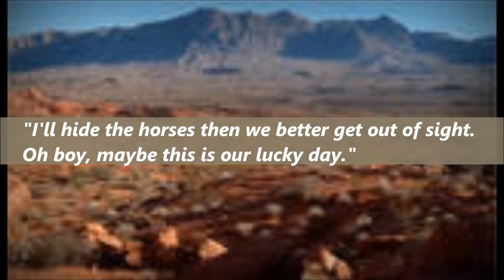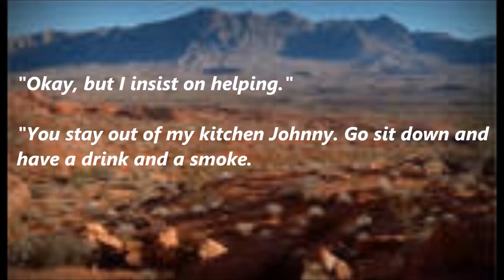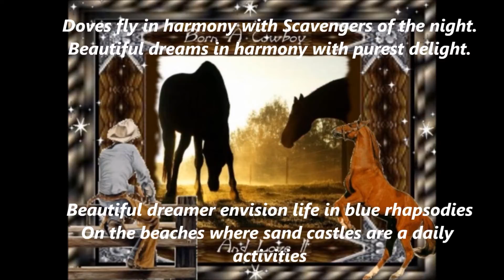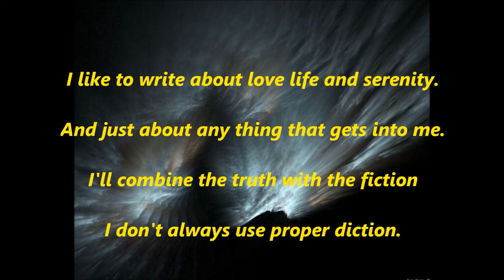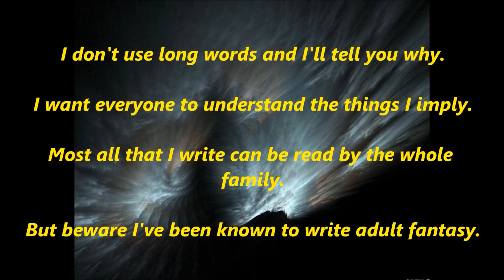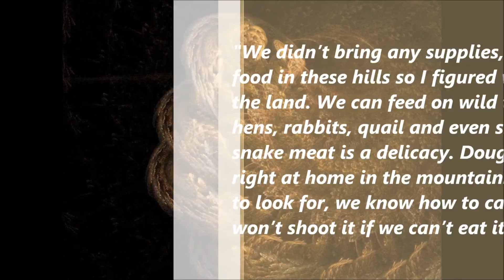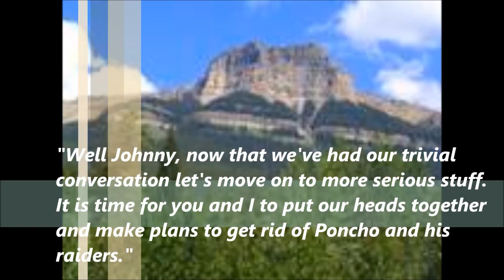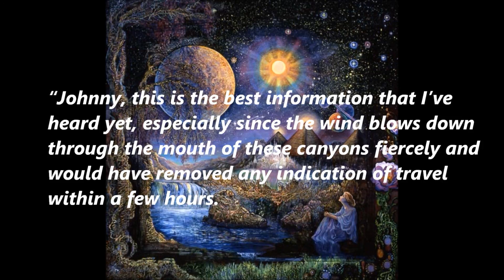RAGTOWN PART FOURTEEN final draft